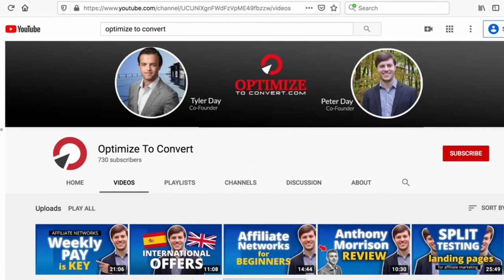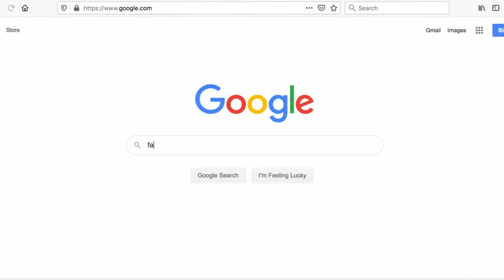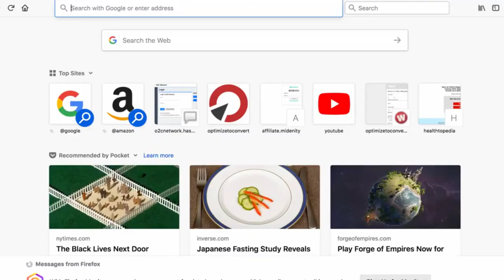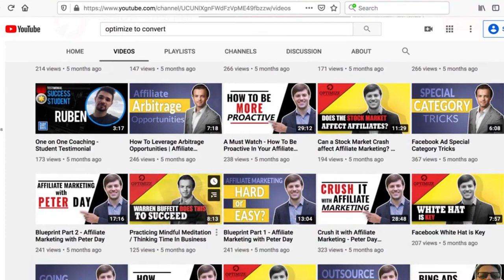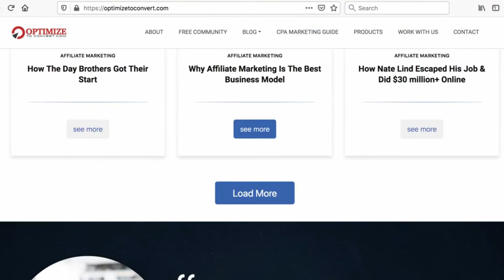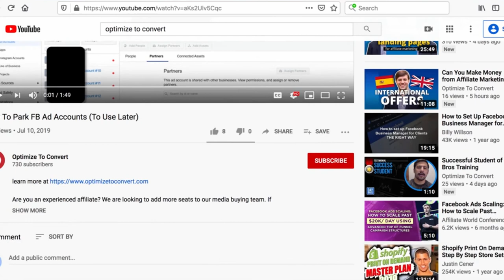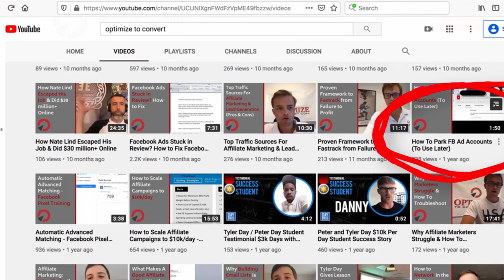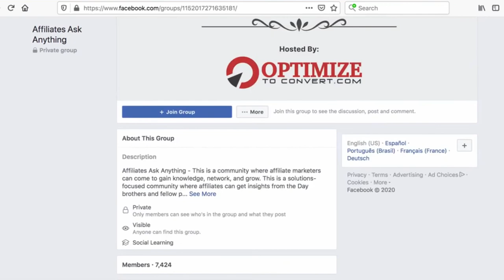Affiliate Marketing Verticals – What is a Vertical and Tips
Wondering about affiliate marketing verticals and what is a vertical? I talk about verticals and tips. It's a category of products or services, also referred to as a niche. Some people distinguish the two but, for me, affiliate verticals and niches are synonyms.

You might consider focusing on one kind of CPA offer and specialize in vertical marketing. For example, under the Automotive vertical, you can be a marketer for car insurance, car loans, or car repair. You really don't need to overthink the verticals meaning.

It's quite common among affiliates to ask, "So, what niche are you in?" In this video, I give the definition of vertical and leave you with a few tips for selecting profitable niches and encourage you to take action towards your affiliate marketing success.

Peter Day

★ Click to Skip Around ★
00:00 welcome
00:45 vertical defined
00:52 examples of affiliate verticals
02:04 best facebook verticals
03:08 bad verticals for Facebook
05:26 tips for Facebook Business Manager (BM)
08:58 FB account creation limit
11:23 parking a FB account